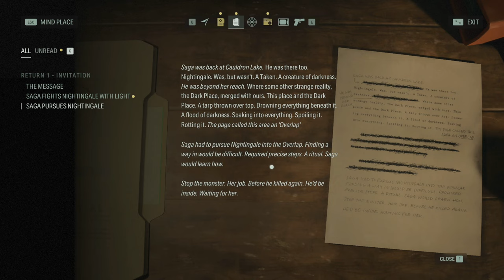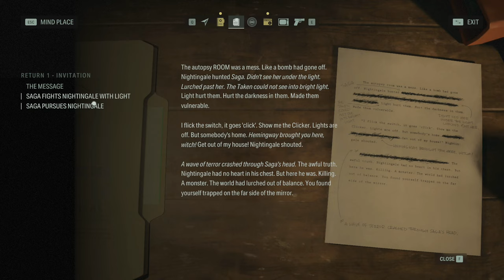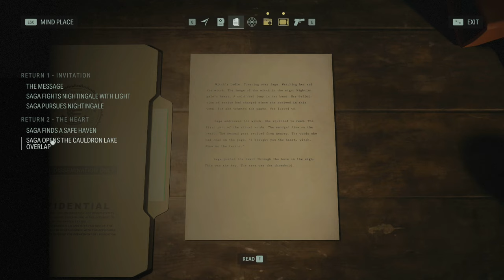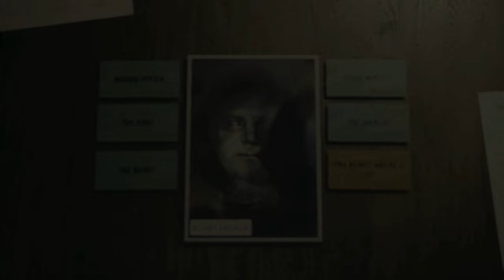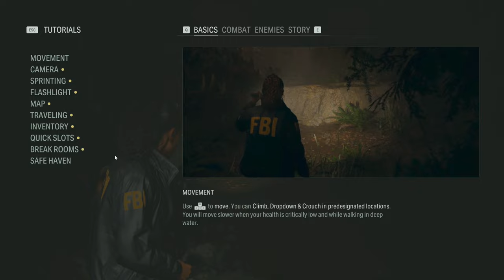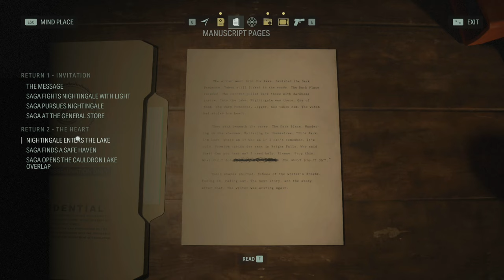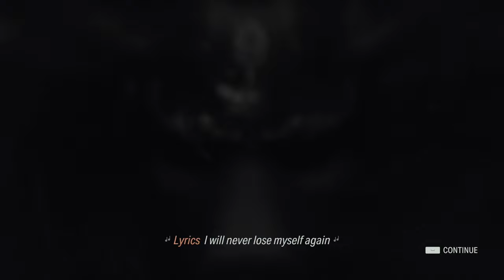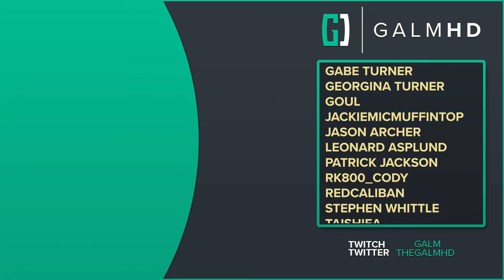[3] Writer’s Return (Let’s Play Alan Wake 2 [PC] w/ GaLm)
“What is Alan Wake 2?”

- from Epic store page

Its also available on Playstation 5 and Xbox Series X/S